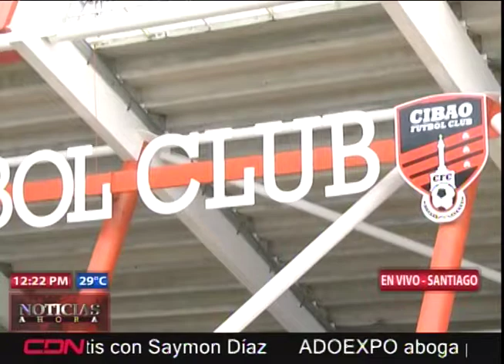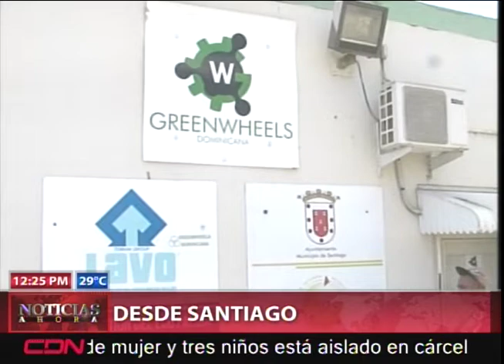Resumen desde la zona norte del país